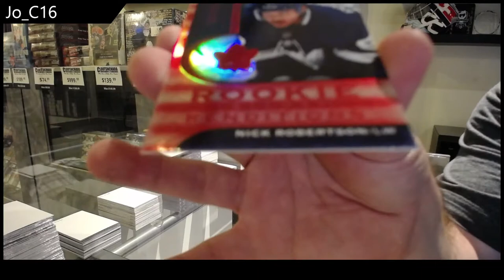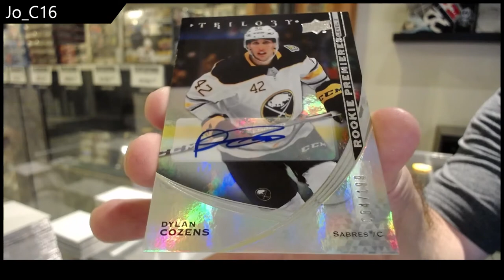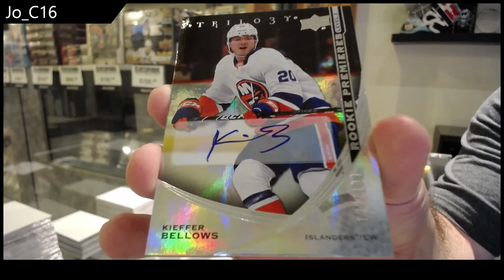Jo_C16's 20-21 Upper Deck Trilogy Hockey Box Break